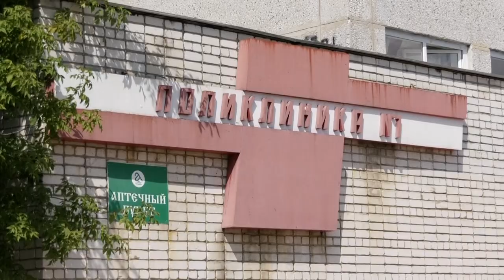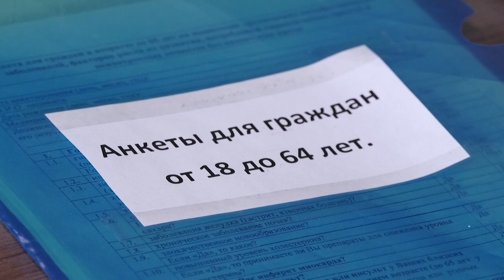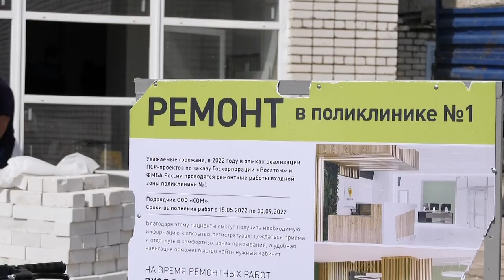В три раза быстрее